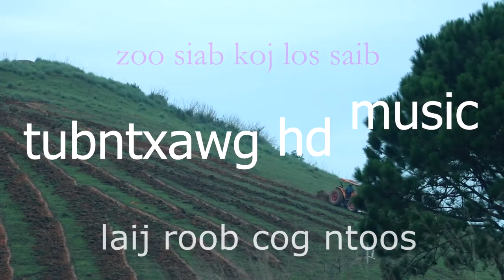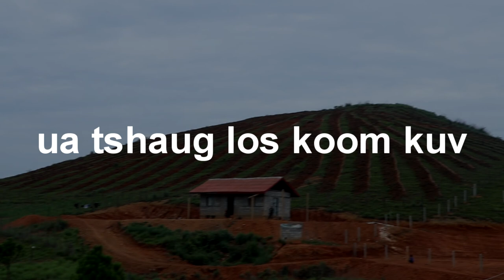kubota mam heev tiag tiag li- laij roob-2021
laij teb- kubota farm.